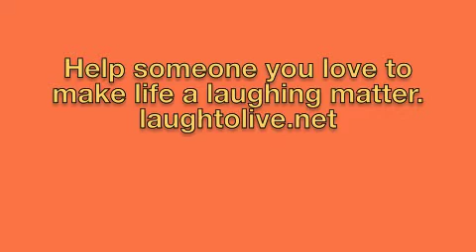Laughing Club at JCC in Wilkes-Barre PA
Laugh to Live owner & Certified Laughter Yoga Leader Jeannine M Luby visits Wilkes-Barre JCC Laughing Club started by Kingston resident Sara Mayers. Sara and other seniors meet once a month to share jokes, funny stories & with Luby as guest, a few laughter yoga exercises.  laughtolive.net